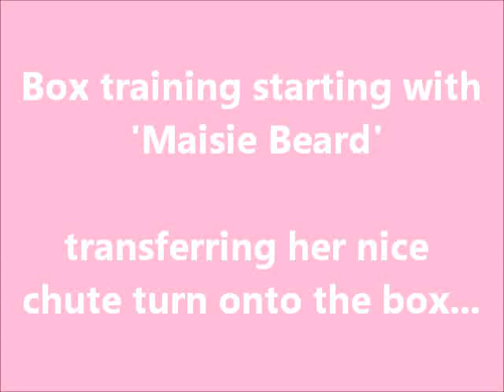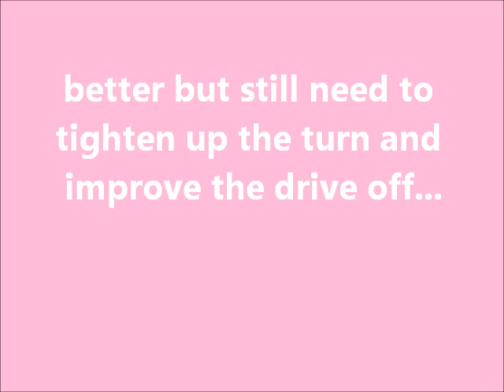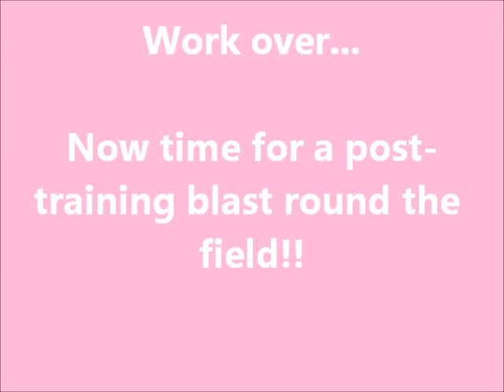Demon Dogz training 15.10.11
team training session 15th October 20111